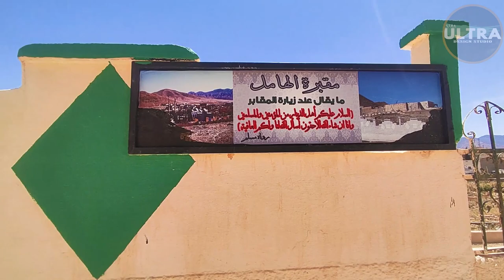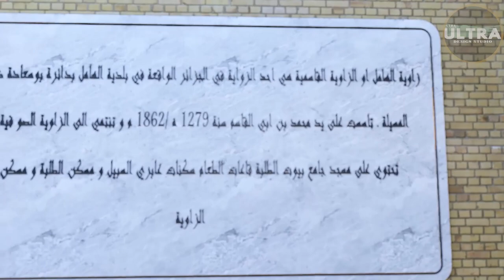Développement du tourisme religieux El Hamel│PROJET FIN D'ETUDE│GRADUATION PROJECT│MODERN DESIGN2022